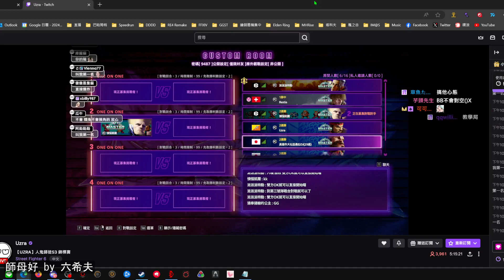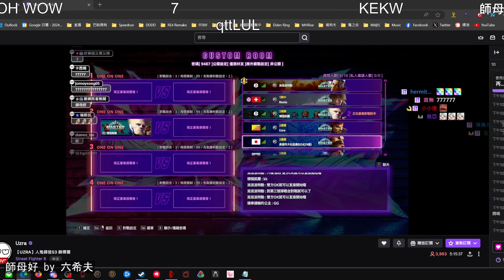Unleashing the Fury: Epic Street Fighter 6 Moments from Around the Globe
ストリートファイター6の最高の瞬間と、釈迦 玩樂幫 杏仁ミル の驚くべきハイライトを、このオムニバス動画でチェックしてください！
00:00 : まだ戻れるぞ釈迦さん！ by shuto_fgc
00:35 : 作弊了吧 by 玩樂幫
01:01 : 森黑又U黑 雙重洗腦BUFF by 杏仁ミル
01:27 : ヤケクソ４連インパクト by fps_shaka
01:55 : 師母好 by 六希夫
02:14 : UMA: 丁義瘋狂完美Parry 我以為自己在做夢 by 玩樂幫
02:43 : （悲報）プロゲーマー　舐めプコンリーサル by ボンちゃん
03:05 : 【花花】5/3 人鬼錦標賽 撞的贏嗎 | !周邊 | !LINE貼圖 | !委託 by 琉花花花
03:33 : ＪＰ『おぉ、あいつだれやってん？』 by 生駒どぐらデビル
03:49 : 蹦蹦蹦蹦蹦蹦~ by Uzra
04:48 : !淡水BM by 玩樂幫
05:05 : 煙花笑聲+髒話 by 烟花蹦蹦蹦
05:31 : 女獸人的怒吼 ( 爆音注意 by 杏仁ミル
06:00 : ラリアットだぜっ🔥 by ガウにい
06:30 : ！！ by ボンちゃん
06:35 : RB激動 by 玩樂幫
06:46 : 速雲步粉絲代表-淡水的隱藏弟子- by 工商巨魔
07:37 : かっこいいやつ(風水odしっくう拾い) by 桃井ルナ
08:03 : 丁義把人打哭了 by 烟花蹦蹦蹦
08:29 : おさるのジョージ by よしなま222